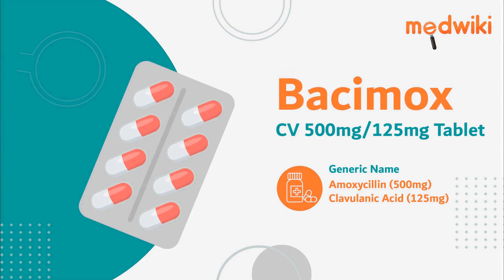Bacimox CV 500mg/125mg Tablet - Uses, Benefits and Side Effects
Bacimox CV 500mg/125mg Tablet